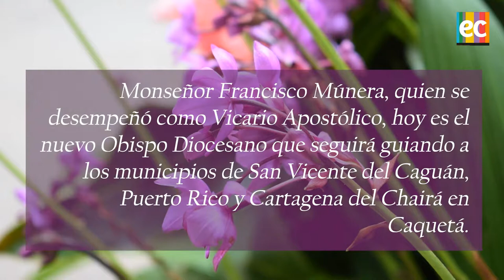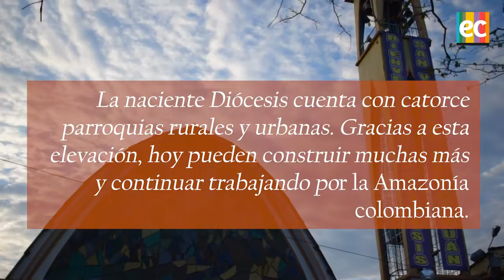Historias | Se elevó a Diócesis el Vicariato de San Vicente del Caguán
Población rural y urbana de San Vicente del Caguán, Caquetá, dieron bienvenida a la nueva Diócesis en una Celebración Mariana en honor a Nuestra Señora de las Mercedes. Así mismo, diferentes comunidades del Caquetá manifestaron su apoyo a la labor de Monseñor Francisco Múnera en el acto de su posesión como Obispo Diocesano.